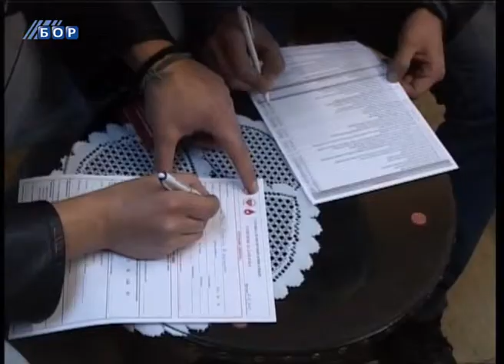Budilica gostovanje (Milos Mancić i Marko Mirić), 13. decembar 2013.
Boranin, Stefan Đorđević, poznat iz filma Tilva Roš Nikole Ležajića, osvojio je prvu nagradu za najbolji kratki dokumentarni film na Festivalu "Prvi kadar" u Istočnom Sarajevu. Inspiraciju za film „Putovanje" Stefan je pronašao u Rudarsko-topioničarskom basenu Bor, pa je i glavni akter mašinovođa, a ideja je da se pokaže vedra i pozitivna strana života i rada. Stefan Đorđević bio je gost Jutranjeg programa TV Bor.